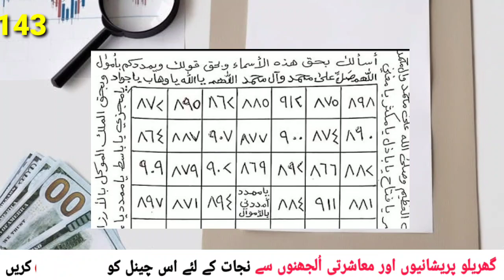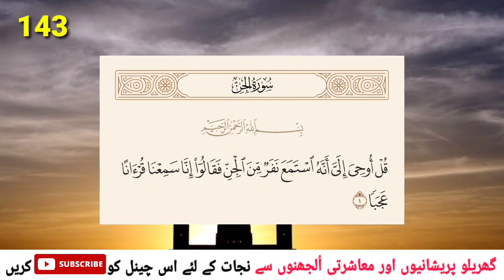Small Pari Ke Hazri Ka Behtreen Amal Assan